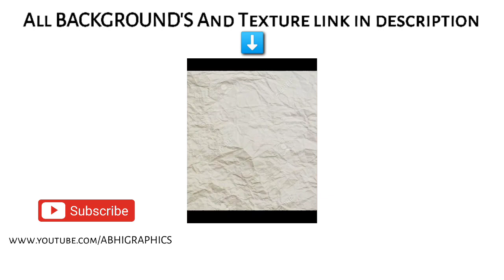New Texture Background Banner Editing | PicsArt | 2021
☑️ Keep Supporting
☑️ Keep Loving
☑️ Keep Sharing

1️⃣ 🄻🄸🄺🄴
2️⃣ 🅂🄷🄰🅁🄴
3️⃣ 🄲🄾🄼🄼🄴🄽🅃

🔴Background & Png Material Download Link Here:-
Password In Video:- (No Password)

About :- ABHI GRAPHICS is Youtube Channel Where You Will Find Banner , Poster , Video Banner Editing , Graphic Designing Videos In Marathi & Hindi..